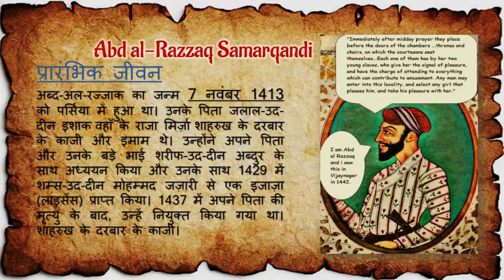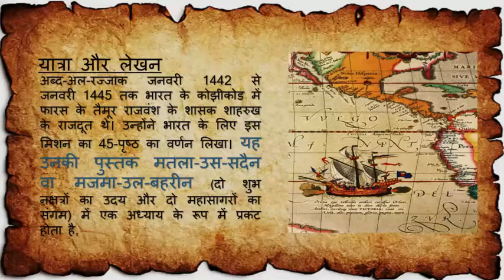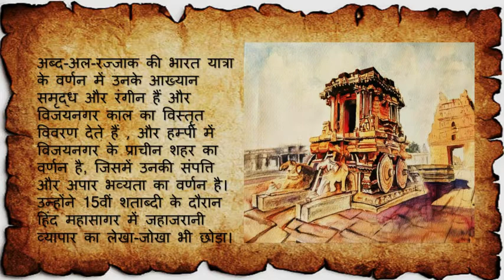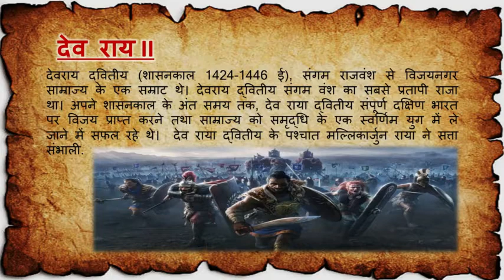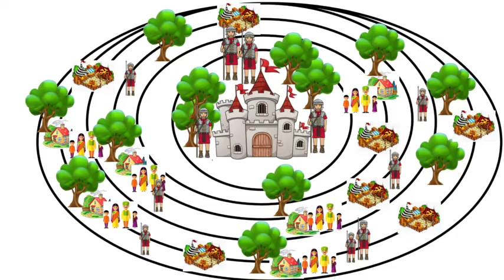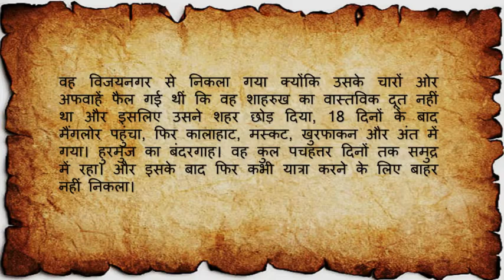Abd-Al-RazzaQ || अब्द-अल-रज्जाक || PERSIAN TRAVELLER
अब्द-अल-रज्जाक का जन्म 7 नवंबर 1413 को पर्सिया में हुआ था। उनके पिता जलाल-उद-दीन इशाक वहाँ के राजा मिर्ज़ा शाहरुख के दरबार के काजी और इमाम थे। उन्होंने अपने पिता और उनके बड़े भाई शरीफ-उद-दीन अब्दुर के साथ अध्ययन किया और उनके साथ 1429 में शम्स-उद-दीन मोहम्मद जज़ारी से एक इजाज़ा (लाइसेंस) प्राप्त किया। 1437 में अपने पिता की मृत्यु के बाद, उन्हें नियुक्त किया गया था। शाहरुख के दरबार के काजी।
अब्द-उर-रज्जाक , राजदूत के रूप में अपनी भूमिका में उन्होंने 1442 के दशक की शुरुआत में पश्चिमी भारत में कोझीकोड का दौरा किया। उन्होंने कालीकट में जो कुछ देखा, उसका एक आख्यान लिखा जो कालीकट के समाज और संस्कृति की जानकारी के रूप में मूल्यवान है। वह मध्य एशिया में तैमुरीद राजवंश और उसके पूर्ववर्तियों के इतिहास के एक लंबे आख्यान या क्रॉनिकल के निर्माता भी हैं, लेकिन यह इतना मूल्यवान नहीं है क्योंकि यह ज्यादातर पहले के लिखित स्रोतों से सामग्री का संकलन है जो ज्यादातर कहीं और से उपलब्ध हैं।

अब्द-अल-रज्जाक जनवरी 1442 से जनवरी 1445 तक भारत के कोझीकोड में फारस के तैमूर राजवंश के शासक शाहरुख के राजदूत थे। उन्होंने भारत के लिए इस मिशन का 45-पृष्ठ का वर्णन लिखा। यह उनकी पुस्तक मतला-उस-सदैन वा मजमा-उल-बहरीन (दो शुभ नक्षत्रों का उदय और दो महासागरों का संगम) में एक अध्याय के रूप में प्रकट होता है,

अब्द-अल-रज्जाक की भारत यात्रा के वर्णन में उनके आख्यान समृद्ध और रंगीन हैं और विजयनगर काल का विस्तृत विवरण देते हैं , और हम्पी में विजयनगर के प्राचीन शहर का वर्णन है, जिसमें उनकी संपत्ति और अपार भव्यता का वर्णन है। उन्होंने 15वीं शताब्दी के दौरान हिंद महासागर में जहाजरानी व्यापार का लेखा-जोखा भी छोड़ा।

abd-al-razzak
persian traveller